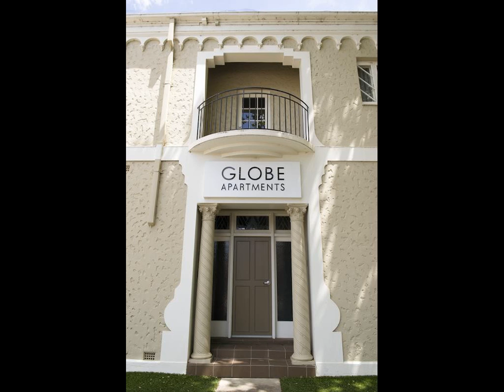Globe Apartments - Hotel in Wagga Wagga, Australia